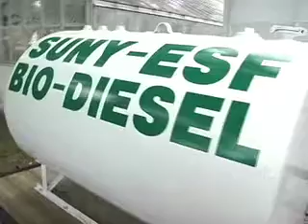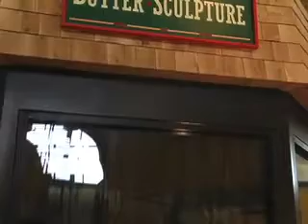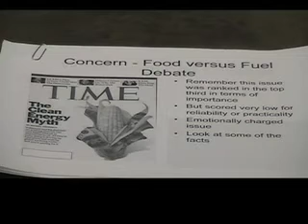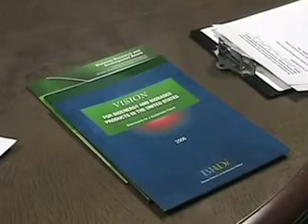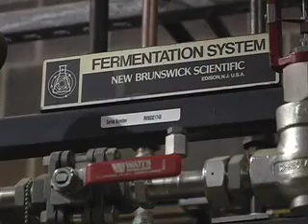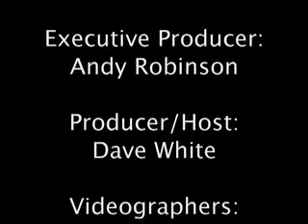Improve Your World with SUNY-ESF: Biodiesel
SUNY-ESF Improve Your World: Biodiesel is a clean-burning alternative fuel that can be produced from vegetable oils or animal fats. SUNY-ESF makes biodiesel with used cooking oil from nearby college dining halls.